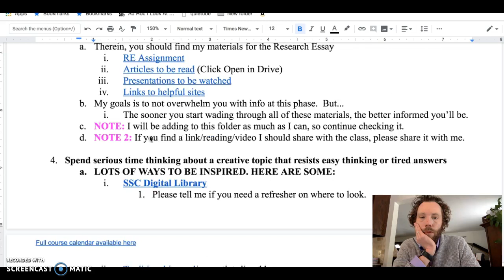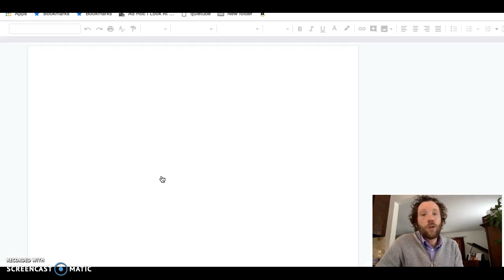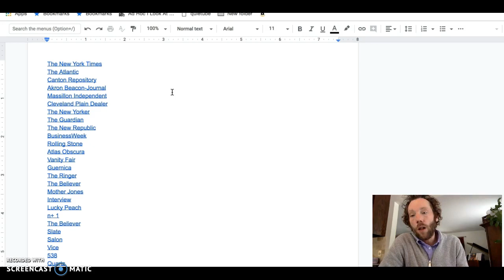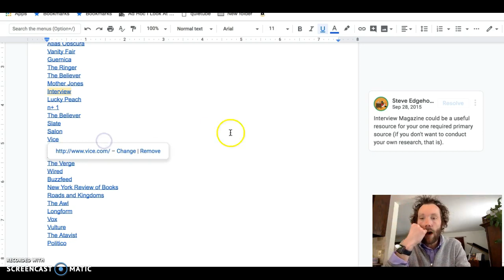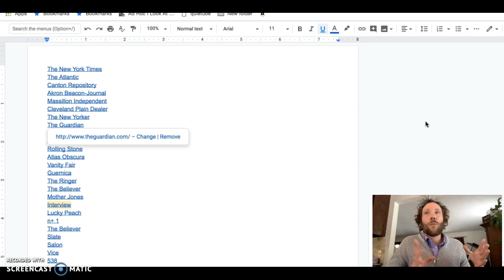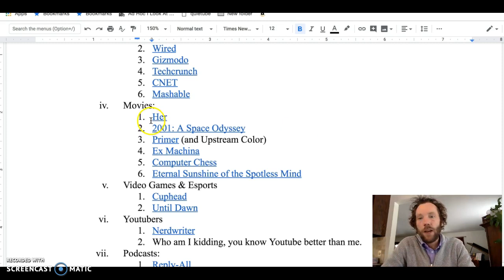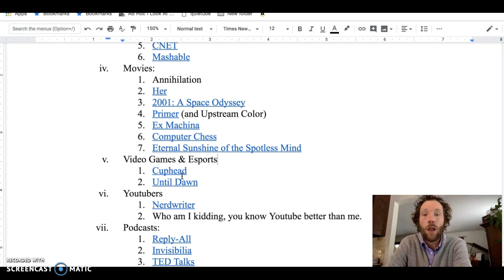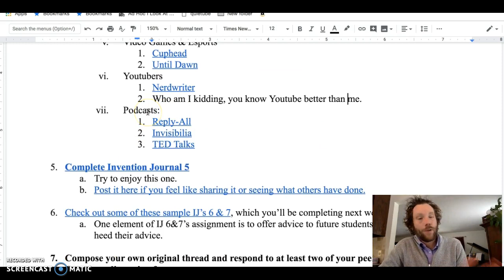Week 7 (pt 2)